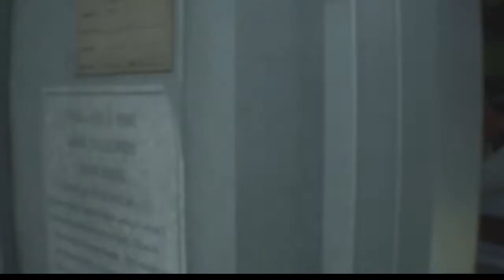【バイオハザードRE3】初実況プレイPart２！ジルの皮膚は鋼鉄疑惑？追うメリーは燃えさかる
今回もしゃべり倒してしょうもないツッコミのオンパレードです！
にしても主人公ってのは、カッチカチですね～

サムネの方は動画のどこかで登場します（編集者より）